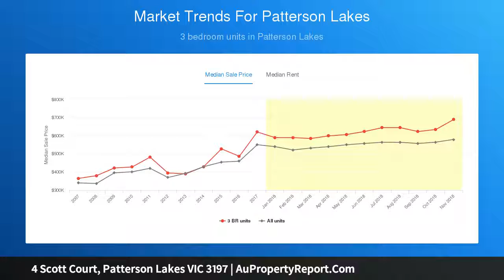4 Scott Court, Patterson Lakes VIC 3197 | AuPropertyReport.Com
4 Scott Court, Patterson Lakes VIC 3197
Property Type: house
Bedrooms: 4
Bathrooms: 4
Car Space: 2
Incredible family living complete with sparkling pool